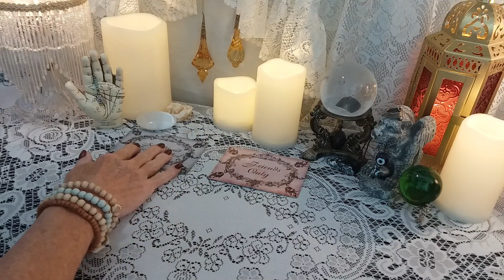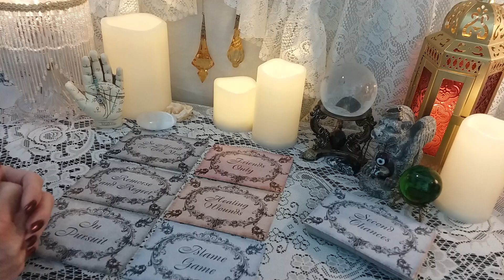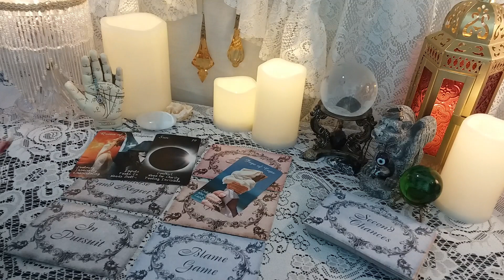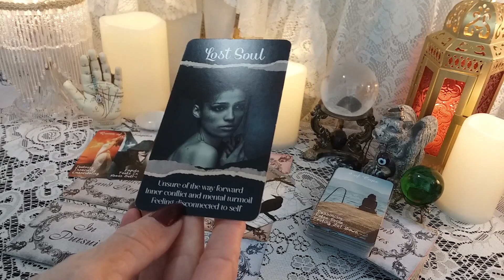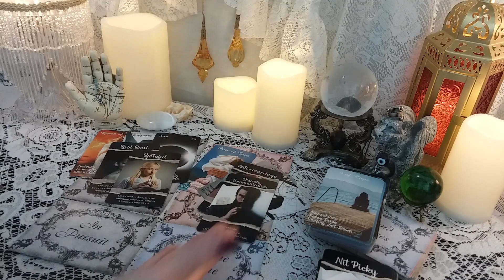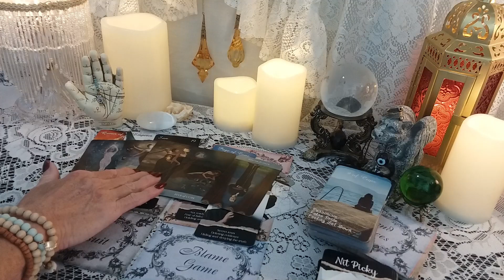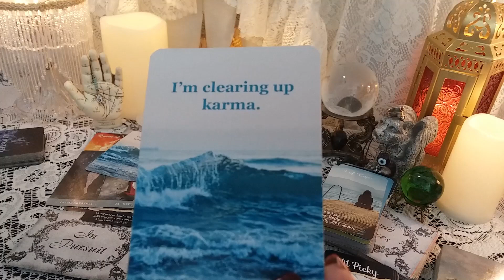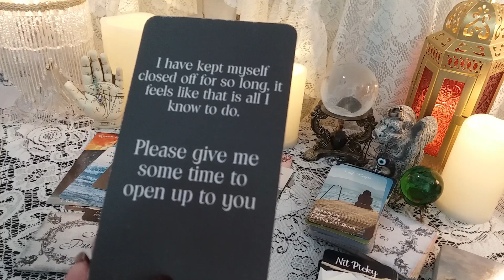🃏 WILD CARD 💌📬 "Please, Don't Give Up On Me Yet"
Wild Card Tarot Readings are meant for whomever they resonate with. 💗 Who's energies are coming through and what do they want to say? Are these your messages?

call 988

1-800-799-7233 (SAFE) or  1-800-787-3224 (TTY)